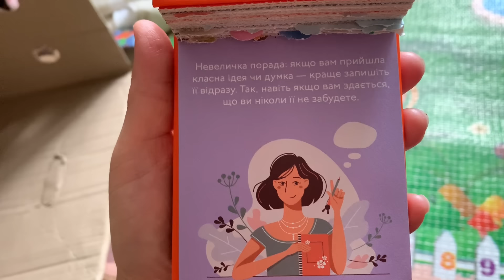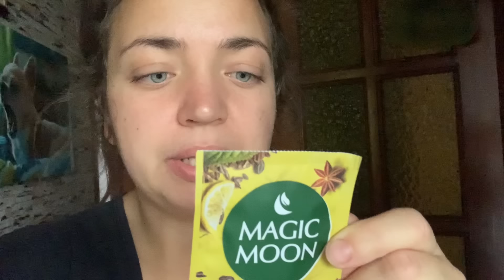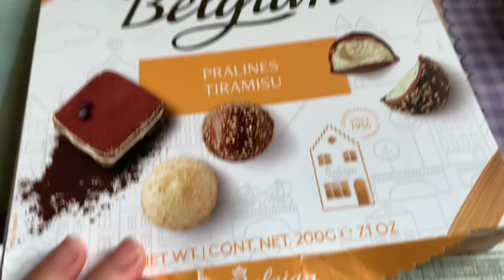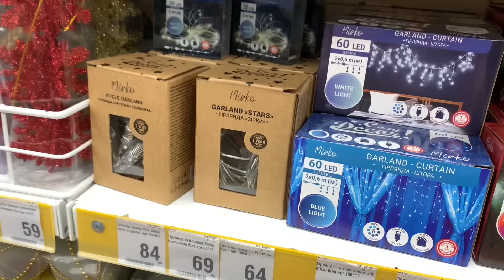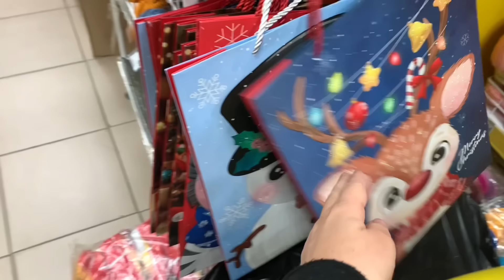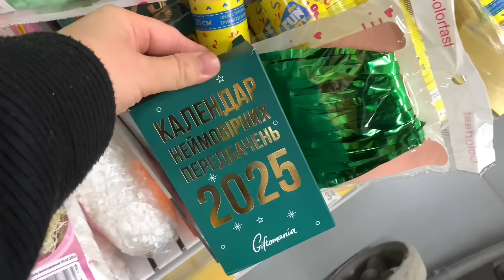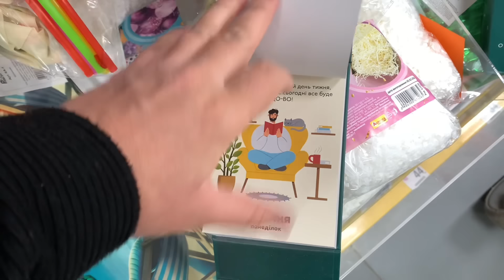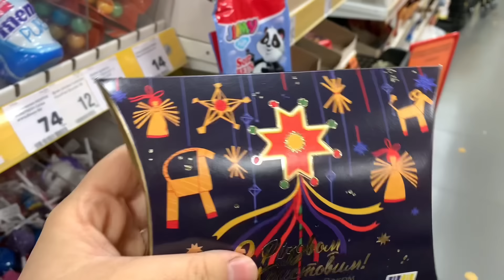يوم خريفي عاصف جديد. حلويات من أخي ماكسيم. فطيرة التفاح. نشعر بجوّ عيد رأس السنة - أوكرانيا